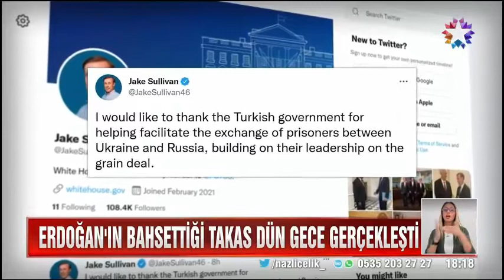Ukrayna ile devam eden savaş ... Rusya'dan kaçış radarda! Türkiye'ye akın ediyorlar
SON DAKİKA: Ukrayna ile devam eden savaş sürecinde Rusya Devlet Başkanı Vladimir Putin'in kısmi seferberlik ilan edildiğini açıklamasının ardından ülkeden ...
saldırı emirlerine devam eden Vladimir Putin kısmi seferberlik ilan etti. Savaşın ortasında kalmak istemeyen Rus vatandaşla Cumhurbaşkanı Erdoğan aracı oldu 215 savaş esiri takas edildi Başkan Erdoğan aracılık yaptı Rusya ve Ukrayna 200 savaş ...Erdoğan öncülük etti! 200 savaş esiri takas edildi ana haber